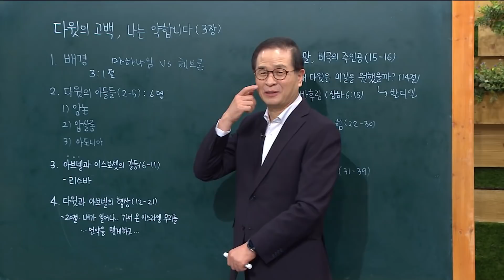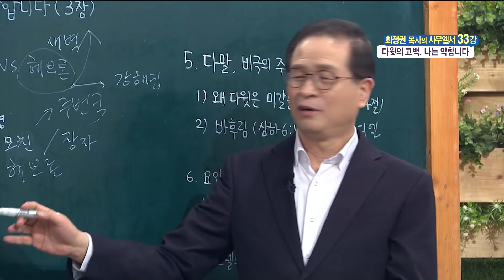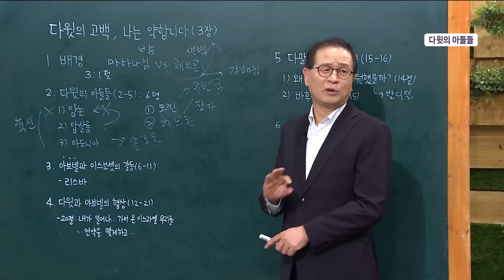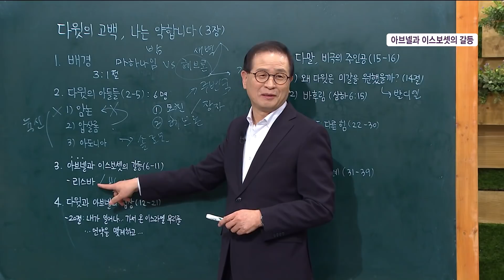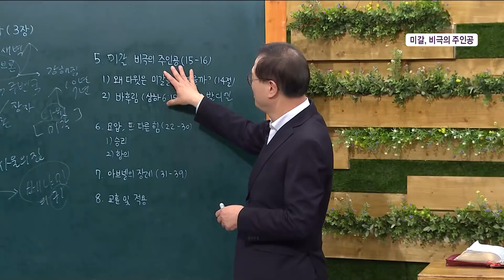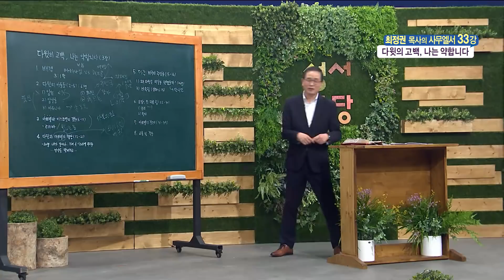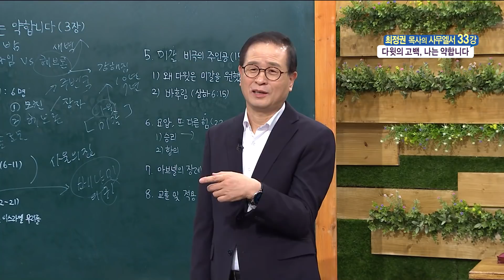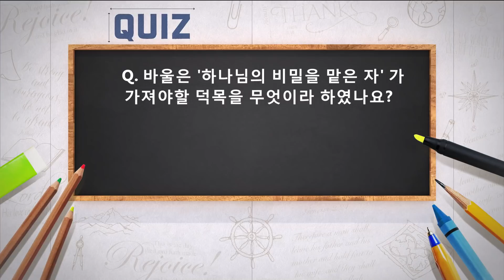최정권 목사 사무엘서 33강 다윗의 고백, 나는 약합니다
최정권 목사 사무엘서 33강